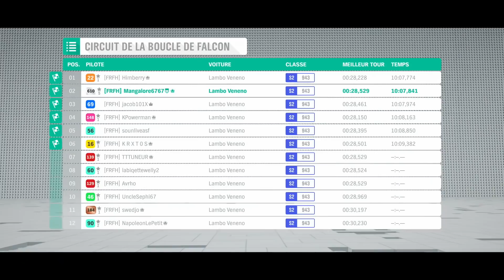Forza Horizon 4 Le meilleur circuit !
Gamertag : Mangalore6767